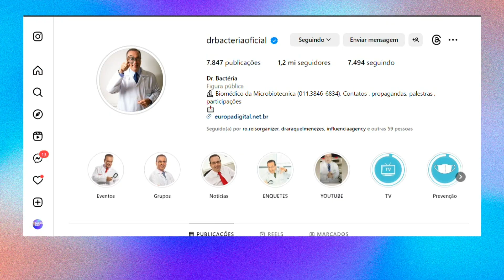TARDE TOP 05 09 23 BL3